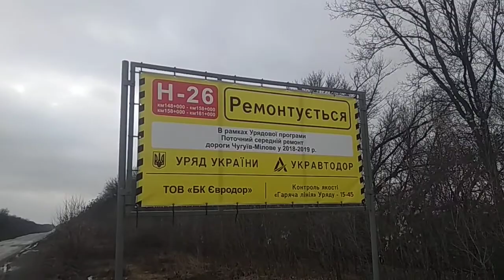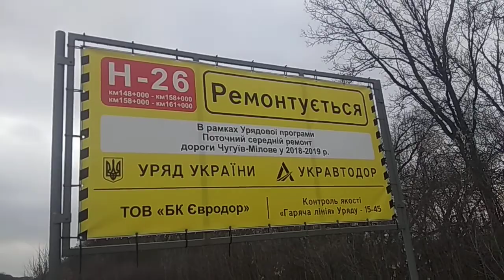Дорога Н-26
Участок дороги н-26 район Сватово 148 км 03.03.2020